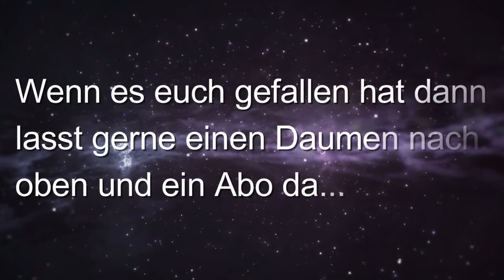Vlog|Wir fliegen nach Barcelona|Teil 1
Wir fliegen für 4 Tage nach Barcelona und gehen zum Spiel FC Barcelona gg RCD Mallorca
viel Spaß dabei seit gespannt auf die Reihe jeden Freitag in der Woche kommt ein neues Video.

Marsi:Marsi20021907
Richard:king_richi_s